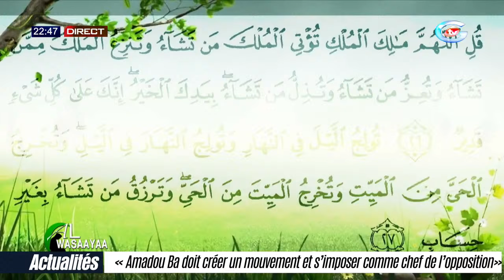Alwassaya : Diomaye et Sonko qui va présider ?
🔴[DIRECT] SUIVEZ AL WASAAYAA DU 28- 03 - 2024 AVEC OUSTAZ MACTAR SARR